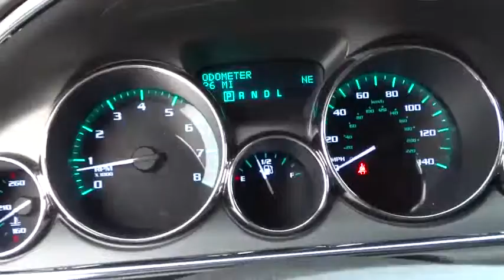2016 Buick Enclave Tulsa, Broken Arrow, Owasso, Bixby, Green Country, OK B6067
2016 Buick Enclave

Ferguson Superstore
1601 N Elm Place

Price includes: PRICING INCLUDES FERGUSON DISCOUNT AND ALL NATIONAL AND REGIONAL INCENTIVES! COME SEE WHY WE ARE THE FASTEST GROWING BUICK/GMC DEALER IN AMERICA!